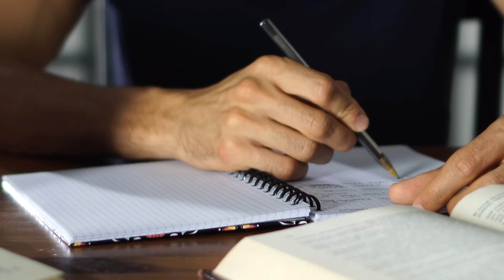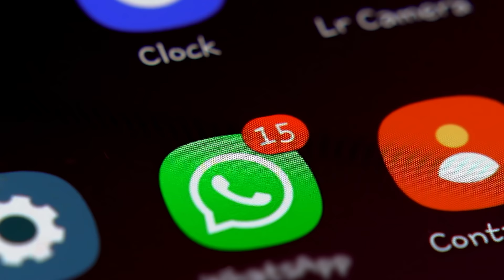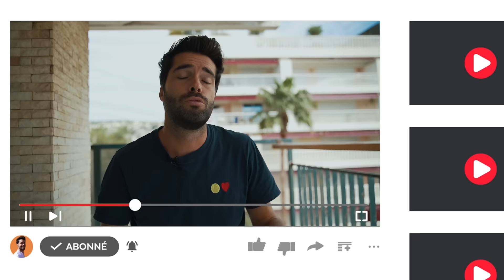Je vous raconte mes plus folles anecdotes sur le circuit ATP!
📚 Chapitres
00:00 Teaser
00:29 Au programme de ce vlog
00:51 Anecdote 1
01:57 Anecdote 2
03:56 Anecdote 3
06:36 Anecdote 4
08:10 Anecdote 5
10:09 Anecdote 6
12:48 Anecdote 7